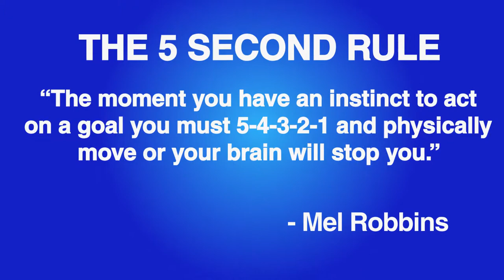Top 3 Advices from Mel Robbins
To learn more from Mel Robins head over to her Youtube channel